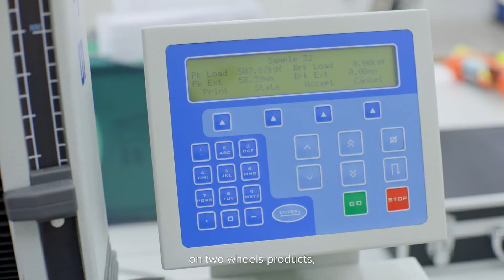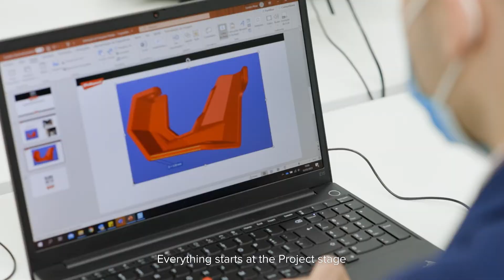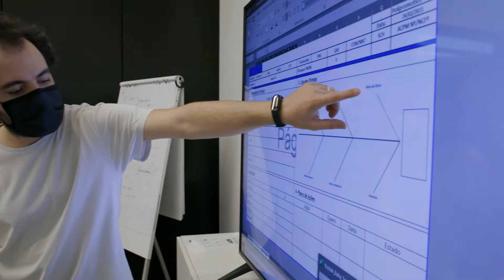Where your Safety Begins: Polisport Quality Test Centre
➡ What if we tell you that safety is your unconscious reason to truly enjoy life?

When you are out there, with our products, creating new memories and embracing new adventures, safety is doing its work at its fullest.

We invite you to get to know our Quality Test Centre at Polisport: where your safety begins